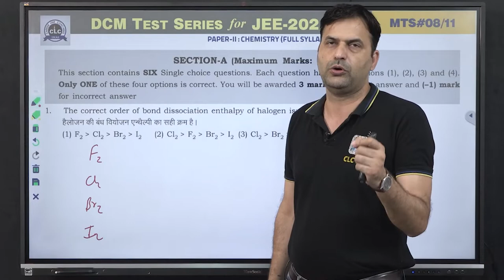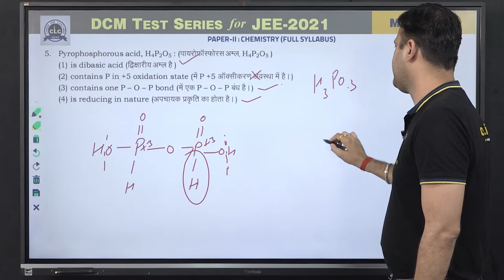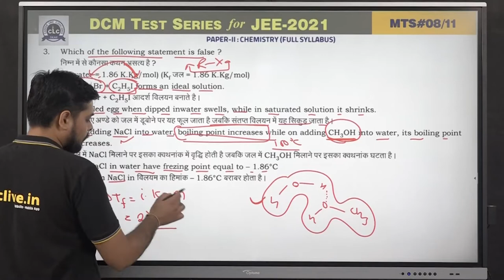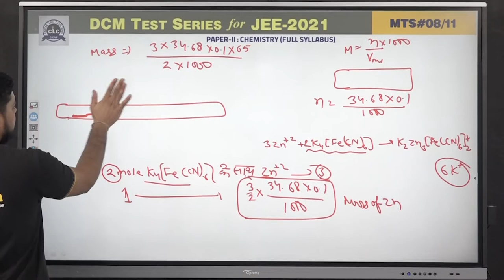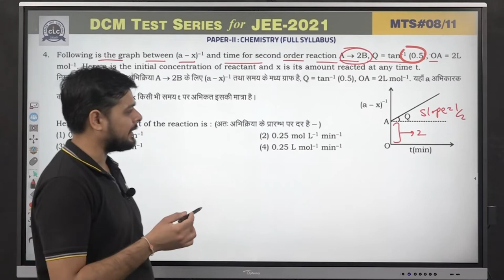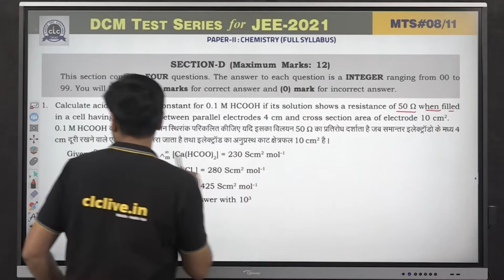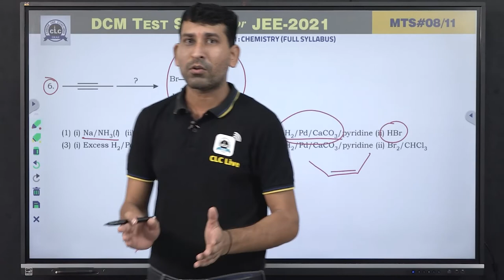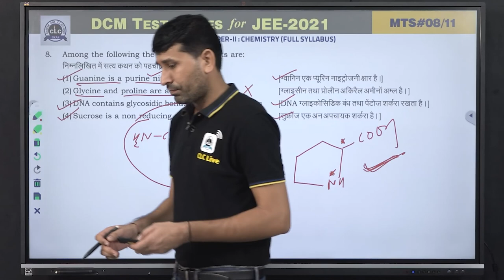MTS#08 - CHEMISTRY - II (Adv.) || DCM Test Series || JEE -2021 || CLC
Solution By -DUDI SIR & VIKAS SIR & RANVIR SIR